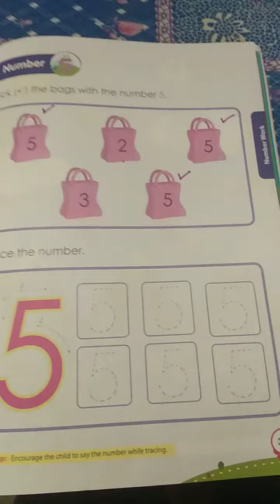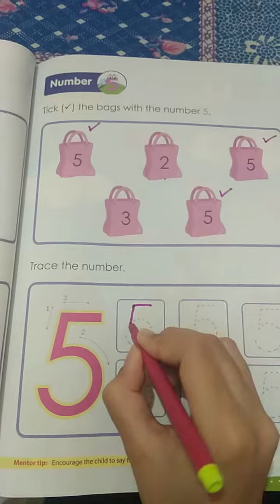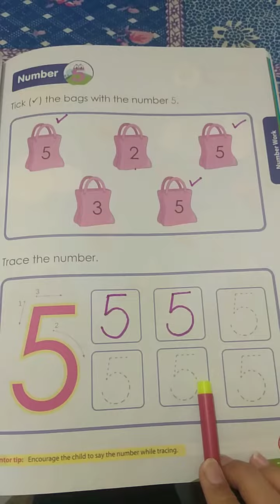Class-Pre. Nursery || Maths || Trace the Number(5)